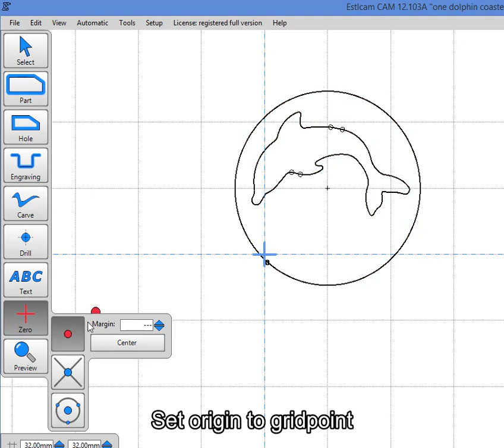Estlcam Center Origin Option 3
Using the Zero tool three point center option on drawings with a bounding circle, rectangle or regular polygon is the easiest way to set a center origin in v11 or v12. A new option in v12 is to set one or more cut paths and then use the the Zero tool Center button to set the origin to the center of the set cut path(s).

This video shows a third way set the origin to the center of a drawing (plus a v12.103 bug). In theory (and from previous experience) it should be easy to move the center of the drawing to the origin point using Select (F key + left-click) and Move. For some reason the Move circle kept loosing its grip on the drawing center '+' so I decided to leave the center of the drawing on the closest grid point and use the Zero tool to move the origin to that grid point.